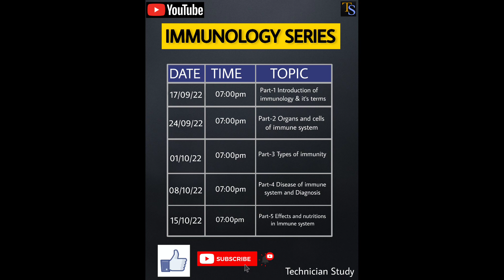Immunology series Intro | Types of immunity | Cells and Organs of immune system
we are introducing a series of immunology
Divide into the 5 parts

part - 2 Organs and cells of immunology

part - 3 types of immunity

part - 4 Disease and diagnosis of immune system

part - 5 Effects and nutritions of immune system